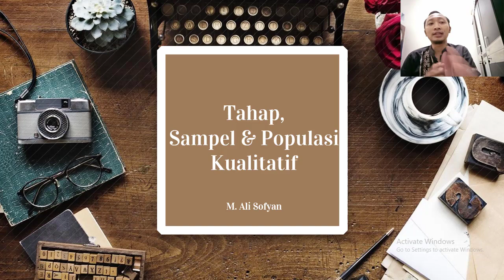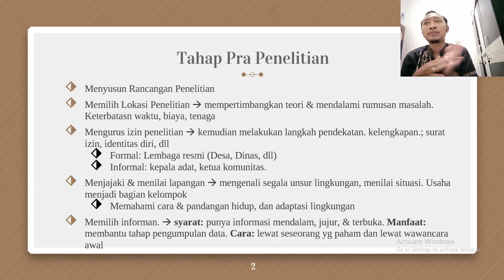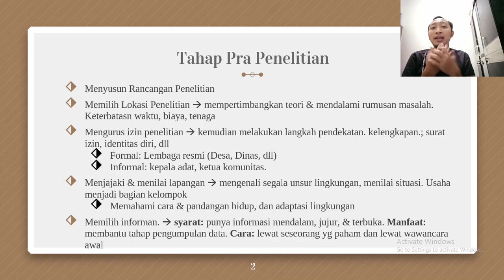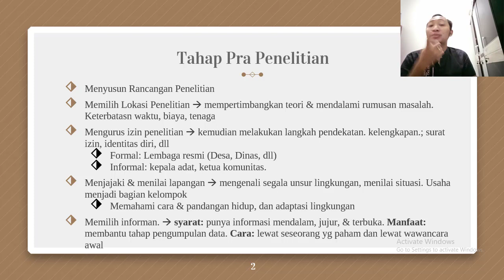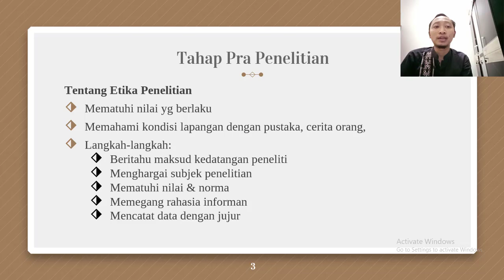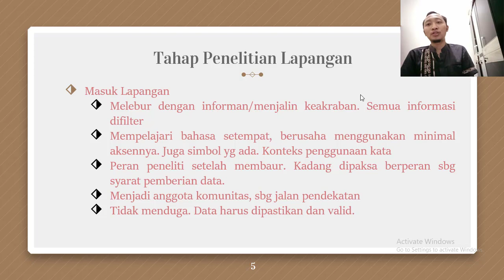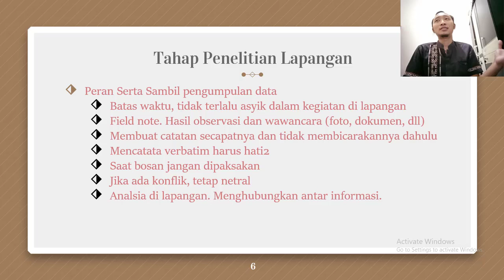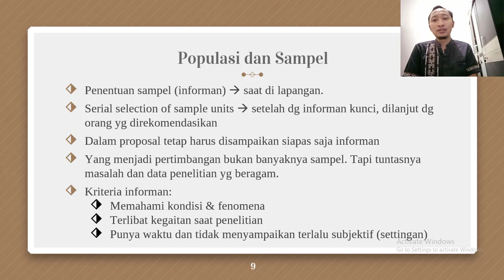Tahap-tahap Penelitian Kualitatif